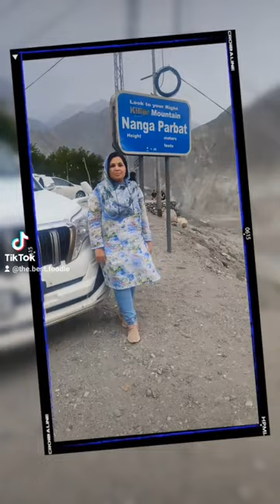Enchanting Beauty of Sarfaranga Desert 🏜️ | Vlog Adventure | La Signora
Embark on a mesmerizing journey with us as we delve into the captivating landscapes of the Sarfaranga Desert. 🏜️ In this vlog, we immerse ourselves in the boundless expanse of golden sand dunes, where nature's raw beauty takes center stage.

Join us as we traverse through the undulating waves of sand, each step unveiling the secrets of this enchanting desert. The play of light and shadow creates a surreal atmosphere, painting the desert canvas with hues of amber and gold. As the sun gracefully sets beyond the horizon, the sky transforms into a masterpiece of fiery oranges and soothing purples, casting a spell of serenity over the landscape.

Our journey is not just about witnessing the awe-inspiring visuals; it's also about the stories that echo in the winds. Discover how life thrives in this seemingly barren terrain, from resilient desert flora to elusive desert creatures leaving their footprints on the sand.

The Sarfaranga Desert isn't just a destination; it's an experience that stirs the soul and reminds us of the grandeur of nature's creations. So, come along and get lost with us in the mystique of the Sarfaranga Desert. 🌅🐪🎥